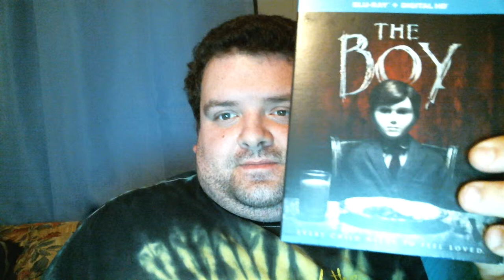The Boy (2016 film) REVIEW!